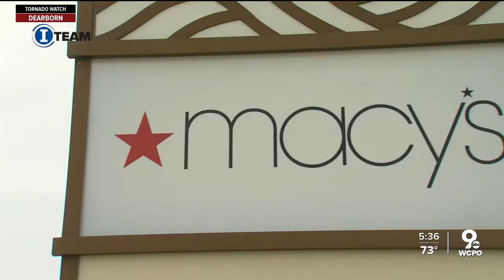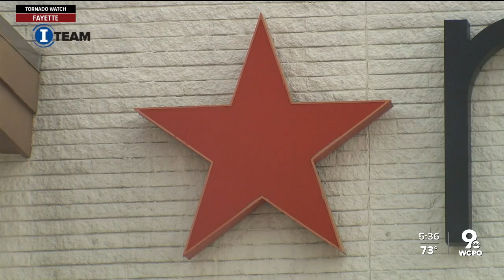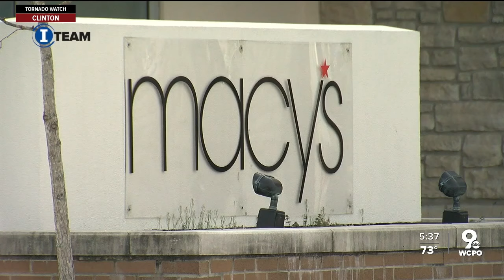Greater Cincinnati preps for Macy's store closures, job cuts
Four years after Macy's Inc. shut down its headquarters in downtown Cincinnati, fresh turmoil at the nation's largest department store chain is threatening the region.